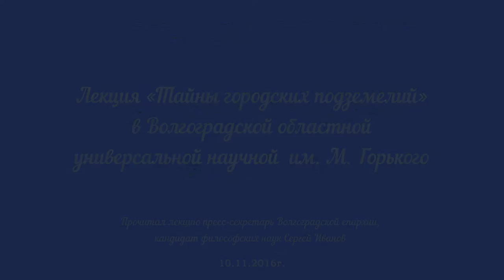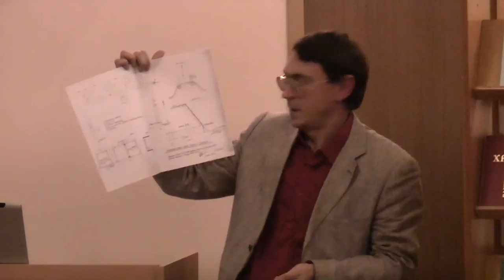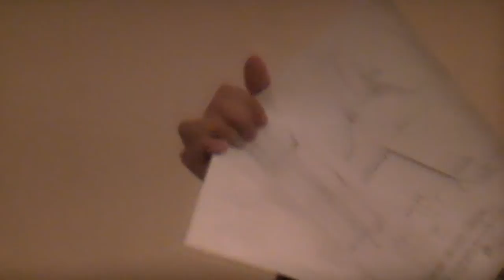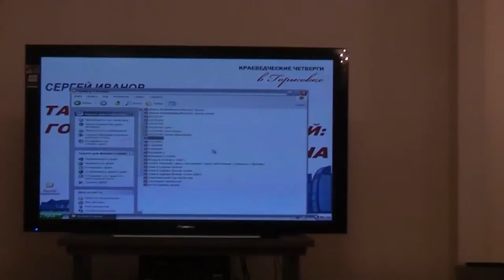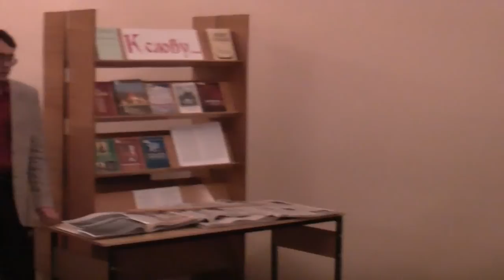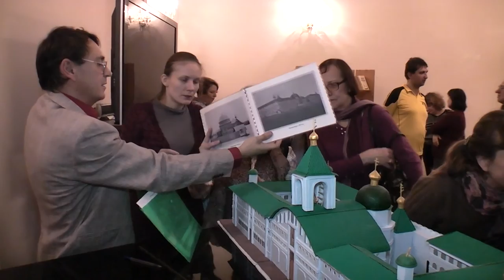Лекция «Тайны городских подземелий» в Волгоградской областной научной библиотеке им. М. Горького.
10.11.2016г., в Волгоградской областной универсальной научной библиотеке им. М. Горького на Краеведческом четверге прошла вторая лекция из цикла «Тайны городских подземелий», которую прочитал пресс-секретарь Волгоградской епархии, кандидат философских наук Сергей Иванов.

Перед встречей сотрудники библиотеки провели традиционную для Краеведческих четвергов мини-викторину, в которой говорилось о приездах И.В. Сталина в Царицын и Сталинград. Правильно ответившие на вопросы почитатели истории родного края получили небольшие призы с символикой нашего города. Затем Сергей Иванов рассказал о так называемом бункере Сталина в долине реки Царицы, сопровождая это показом уникальных фотодокументов из фондов музея-заповедника «Сталинградская битва» и Государственного архива Волгоградской области. Это укрытие и другие секретные командные пункты возводились здесь героическим трудом московских метростроевцев.

Слушатели с интересом осмотрели схему запасного командного пункта для Ставки Верховного Главнокомандования, услышали об исторических фигурах, бывавших в бункере, среди которых политики и военные Н.С. Хрущев, Г.М. Маленков, А.М. Василевский, А.И. Еременко, корреспонденты Константин Симонов и Давид Ортенберг. Некоторые из посещающих лекции планируют в дальнейшем водить экскурсии для гостей Чемпионата мира по футболу 2018 г., поэтому они задавали множество вопросов.

После для тех, кто не смог побывать на первой лекции о катакомбах Свято-Духова монастыря, школьники из лицея № 9 им. Неверова Антон Голиков и Дмитрий Соловьев показали изготовленный ими макет этой обители и пояснили, где проходили ее обширные подземелья.

Волгоградская епархия давно сотрудничает с областной библиотекой: здесь проводятся Дни православной книги, презентации новых православных изданий, собрания Царицынского генеалогического общества, куда входят и священнослужители.